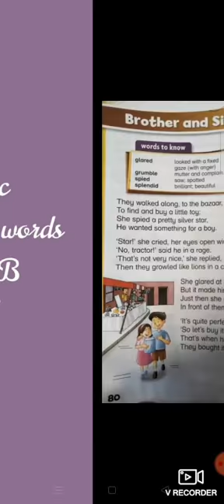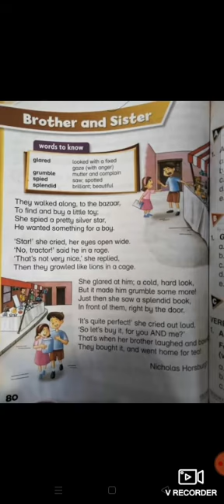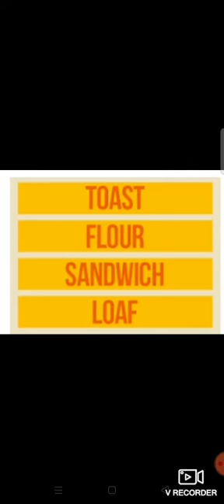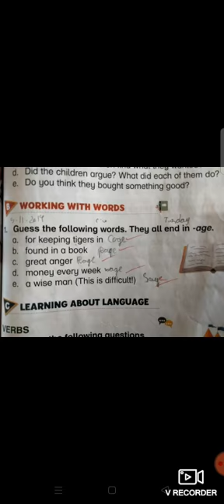video lecture of class 2...UGI